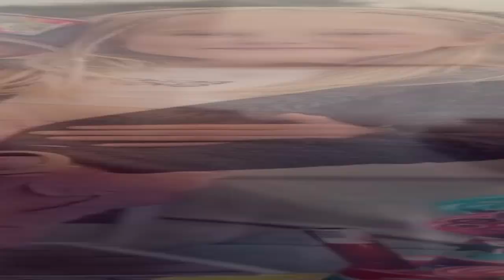Gabriel Soto conoce a SU NUEVA SUEGRA | La mamá de Sara Corrales